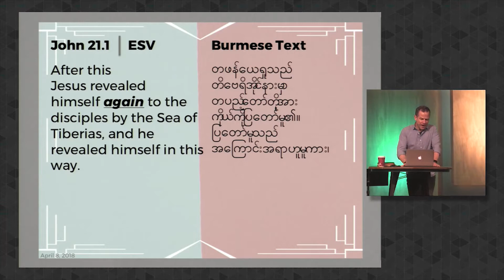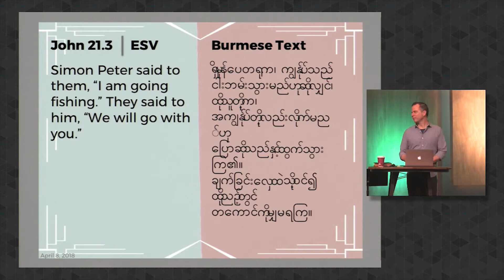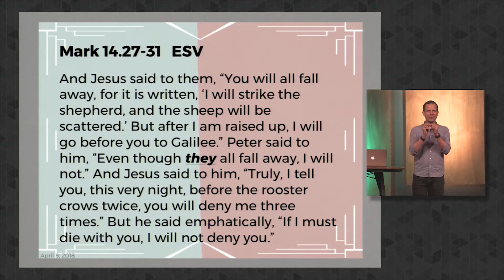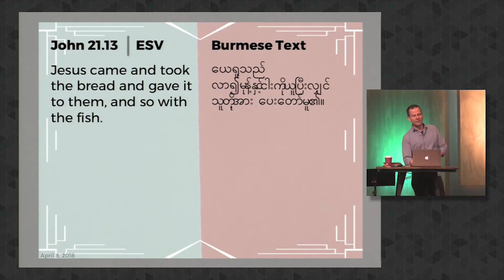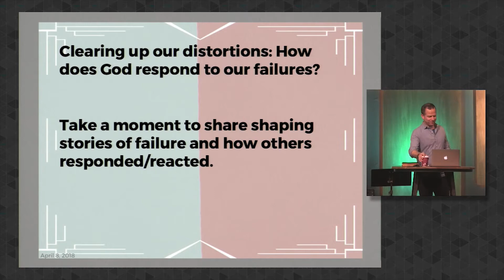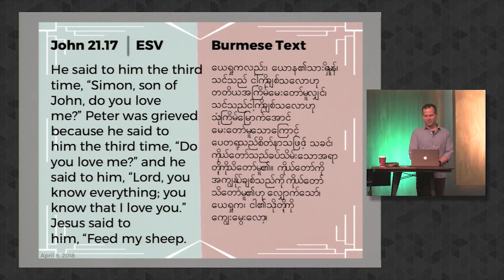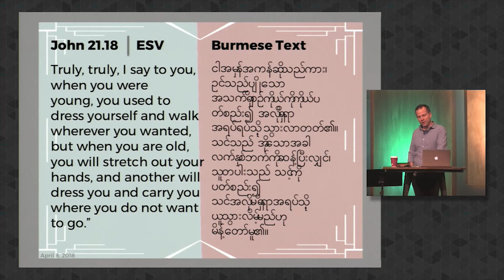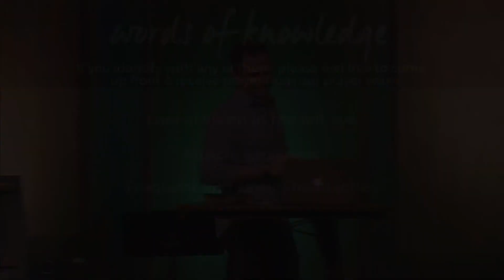Transfomation for Incarnation - Jesus Encounters